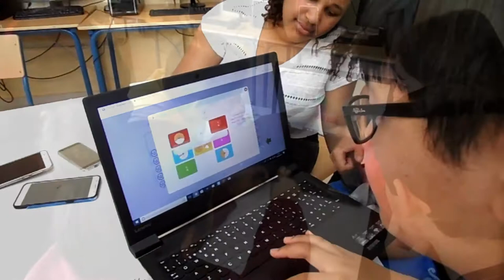ENCUENTRO MATEMÁTICO IES SAN JUAN- IES ÍTACA.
Alumnado y profesorado de ambos institutos se reúnen en el IES Ítaca para celebrar un encuentro matemático, en equipos mixtos con alumnos/as de ambos institutos.